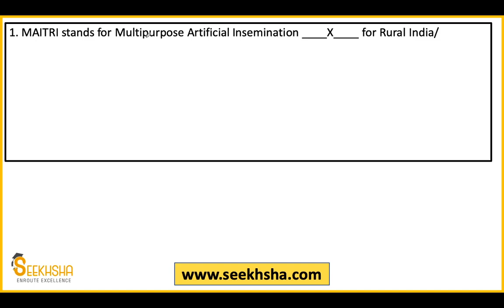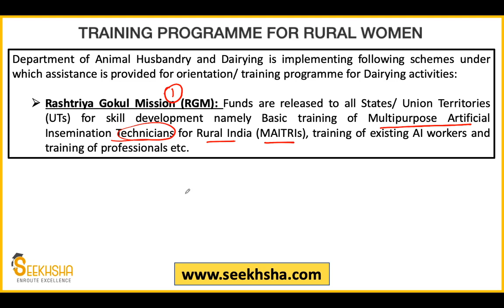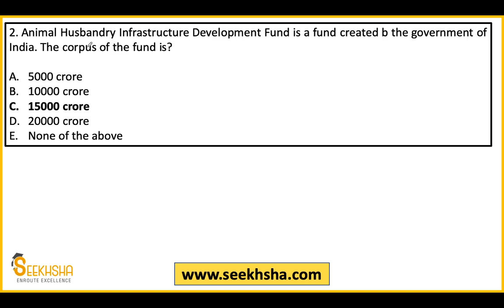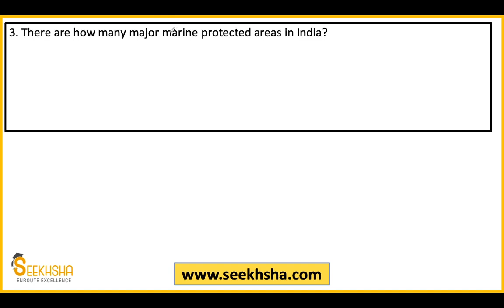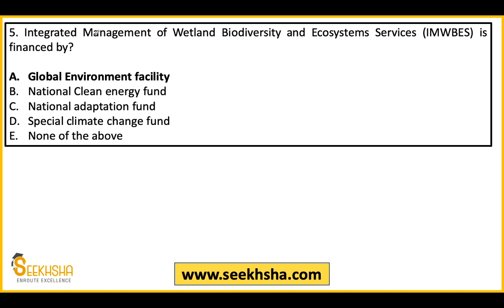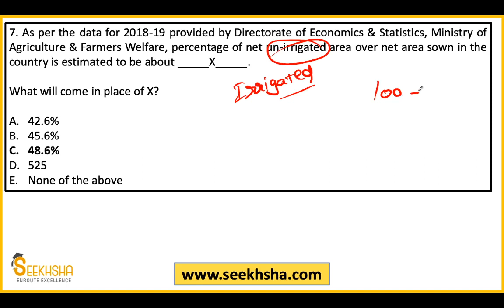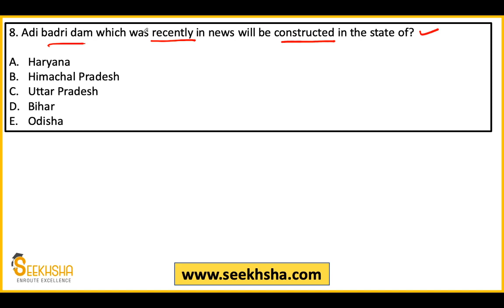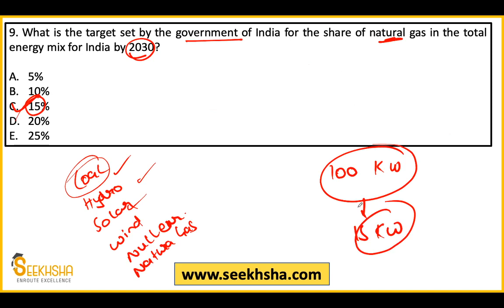MCQs on Agriculture Current Affairs - Part 11- IBPS AFO and NABARD Grade A